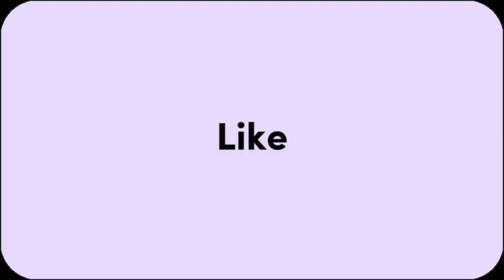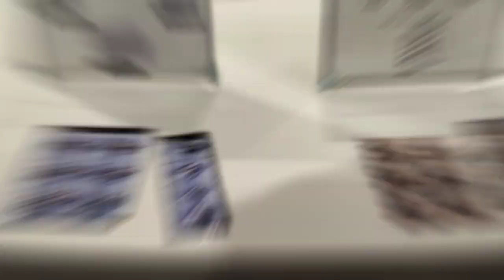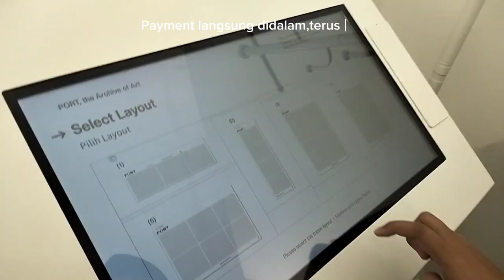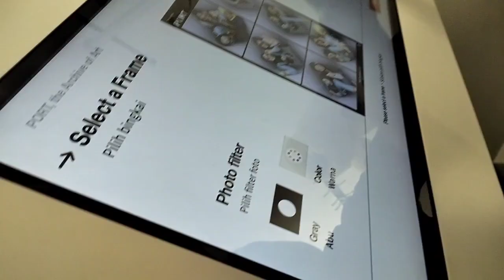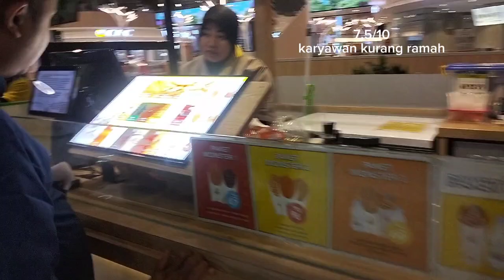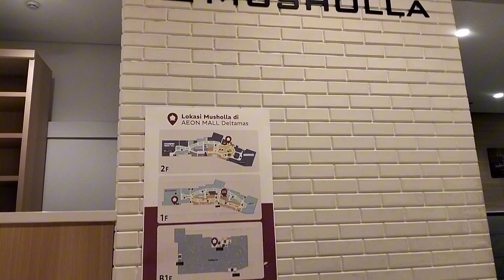Photo ism Aeon mall Deltamas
kembali ke mall terbesar se Nusantara,kesana mau fotobox aja